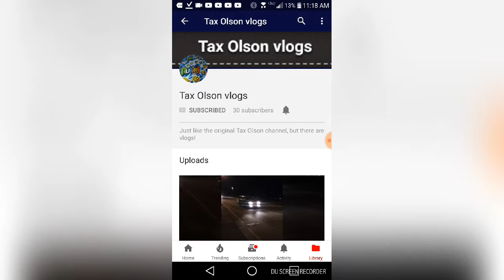Shout out to tax Olson vlogs